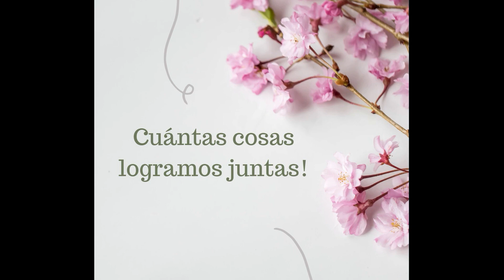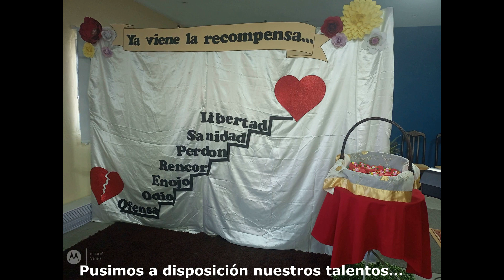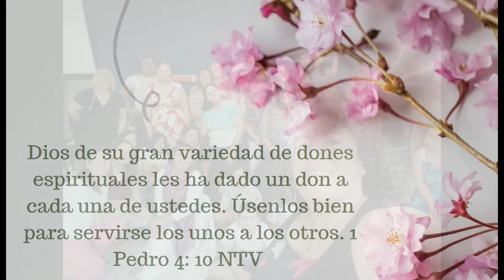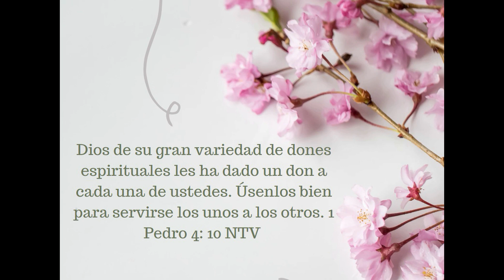Resumen 2023 Mujeres de Esperanza - Comunidad de Esperanza, LADU, Ciudad del Plata